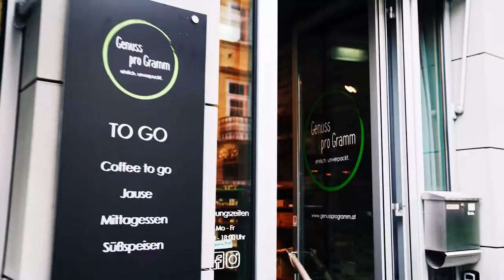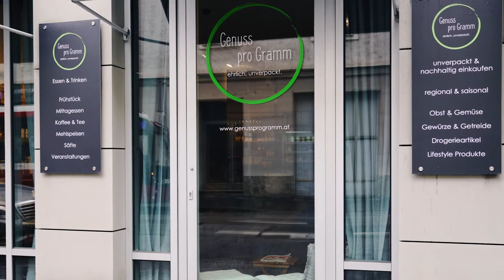kaufsdaham | Folge 3: Genuss Pro Gramm